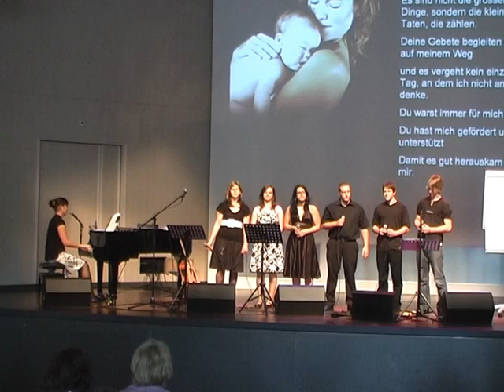The perfect Fan - EFG-Thun